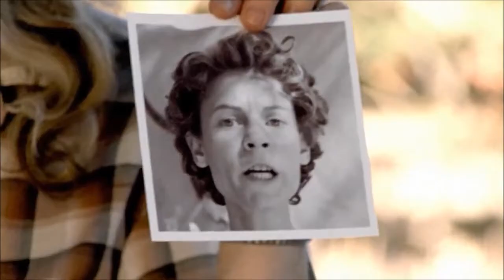Temple Grandin (film) - alexithymia in autism spectrum disorder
from the film "Temple Grandin"